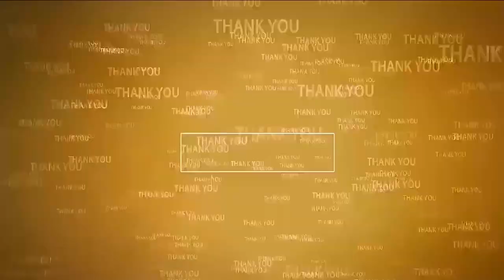నారా కుటుంబానికి అండ‌గా ఉంటాం | Balakrishna fans | Protest Chandrababu Naidu Arrest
- బాబు కోసం గాంధీ దీక్ష చేప‌ట్టిన‌ నెల్లూరు బాల‌కృష్ణ ఫ్యాన్స్